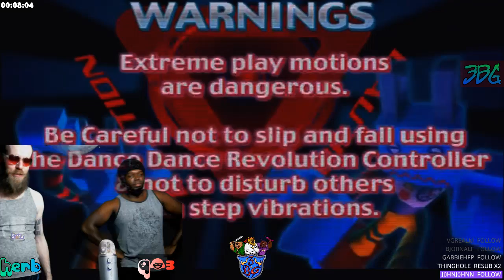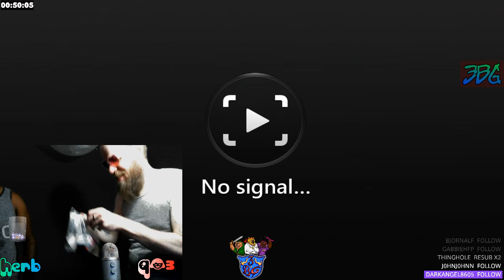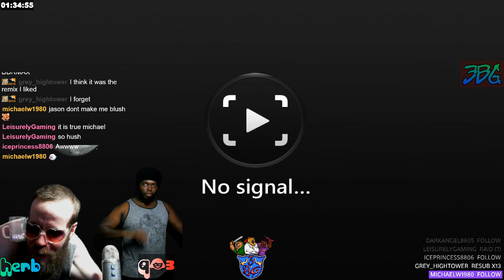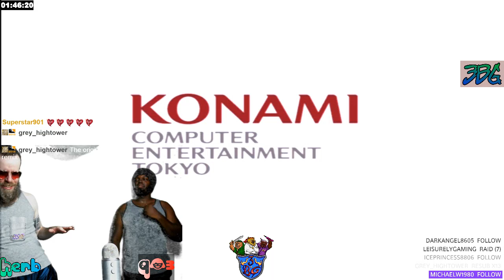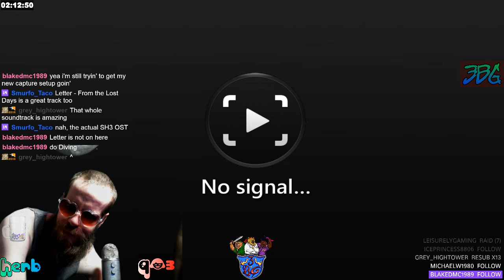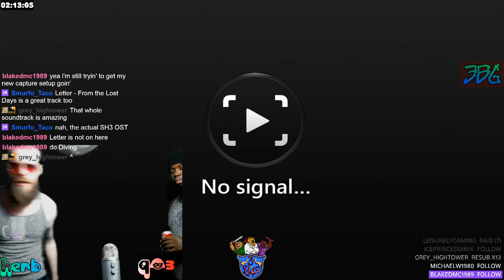Dance Facebutt Friday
DDR BABY!